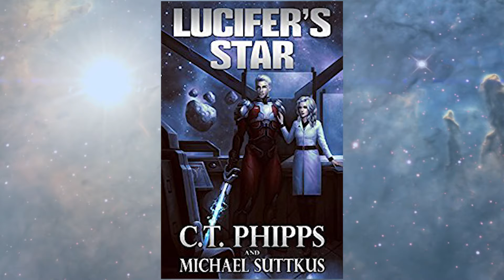Lucifer's Star by C.T. Phipps (book trailer)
Cassius Mass was the greatest star pilot of the Crius Archduchy. He fought fiercely for his cause, only to watch his nation fall to the Interstellar Commonwealth. It was only after that he realized the side he'd been fighting for was the wrong one.